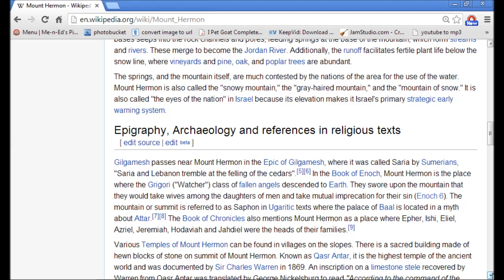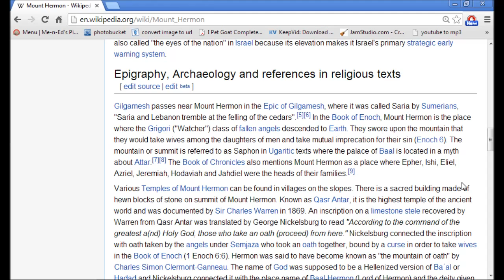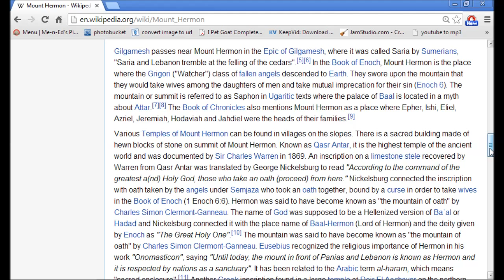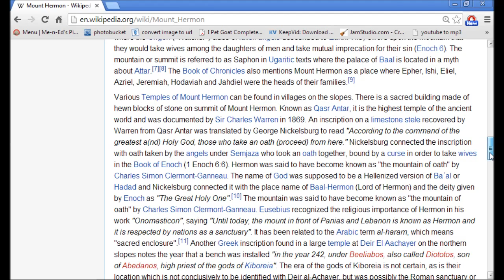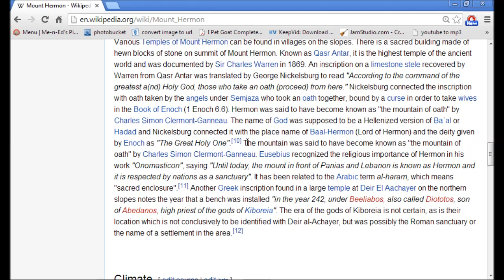PROOF The British Royal Crown Is In Collusion With Fallen Angels: The Queen is 88